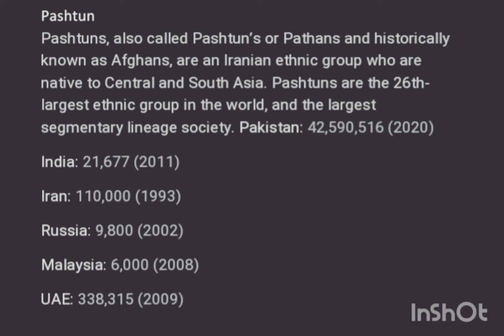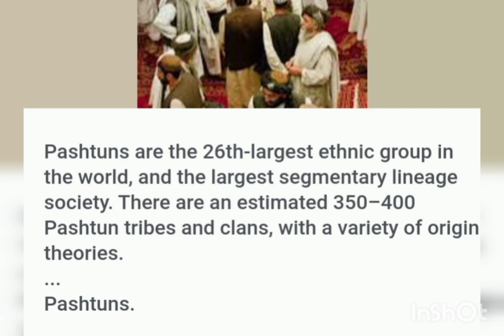Afghan history serial 1 /Pashton history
Sikanderkakkar 👉I tell you here that learn step b Afghan history serial 1 /Pashton history in urdu and hindi and English language ingredient: Recipe in English: 👉My all video give courage and inspiration for new cooking lover therefore I request new viewers subscribe my YouTube chanel for receiving all my new videos 👉All content is exclusively own and created sikander kakkar for enquire ,please reach out to contact 👉thanks for watching!do not forget to turn on notifications ,like, & subscribe!                                    For more video see my YouTube chanel ☑Potato snack ☑chicken tikka recipe ☑New recipe by sikander kakkar ☑Kaddu Kadduki sabzi recipe Bliss by Luke Bergs